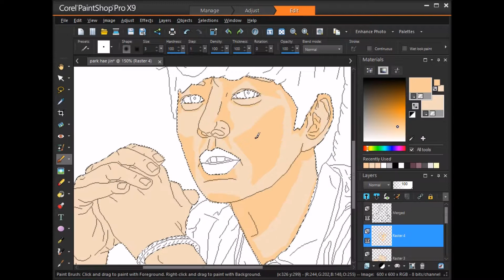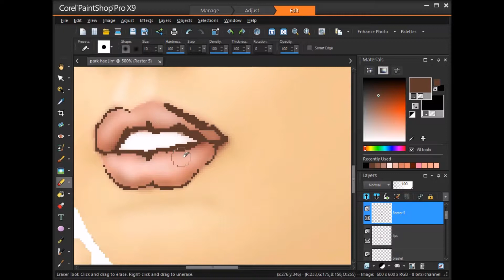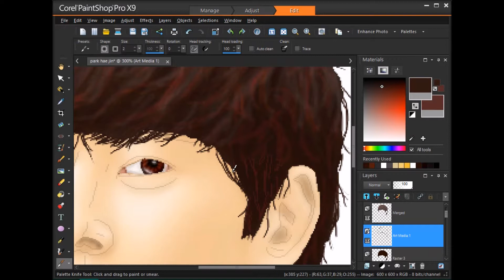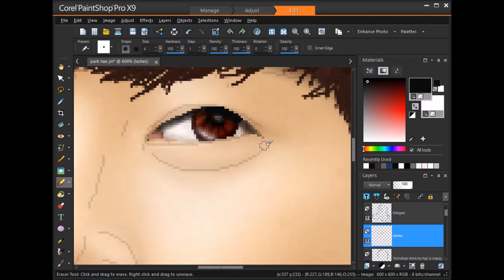Park Hae-jin (박해진)speed painting part 2/2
Park Hae-jin (박해진) lineart speed painting part 1/2